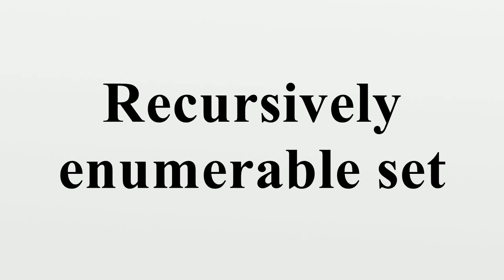Recursively enumerable set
In computability theory, traditionally called recursion theory, a set S of natural numbers is called recursively enumerable, computably enumerable, semidecidable, provable or Turing-recognizable if: There is an algorithm such that the set of input numbers for which the algorithm halts is exactly S..Or, equivalently, There is an algorithm that enumerates the members of S.